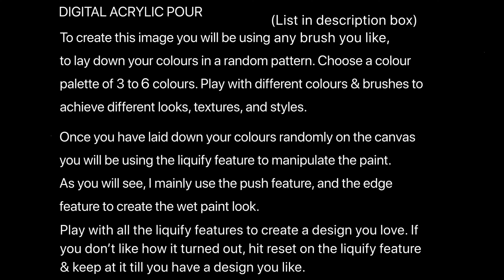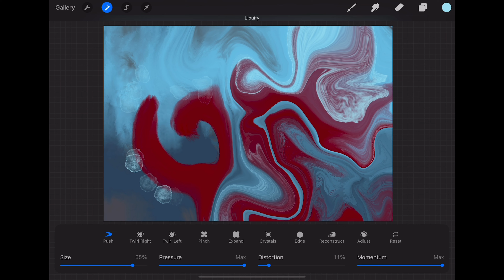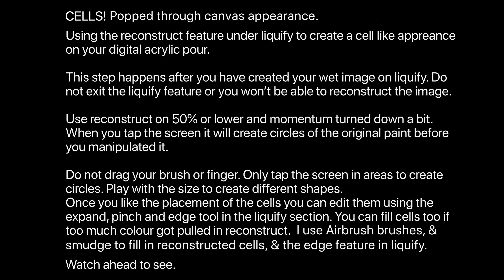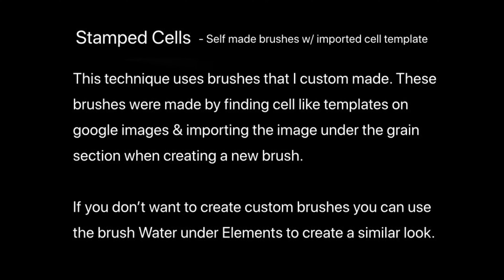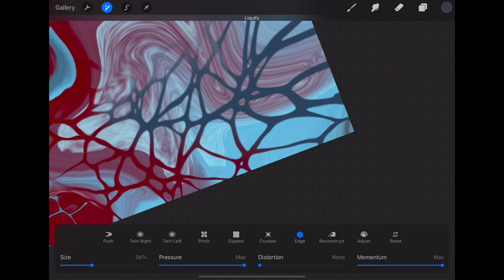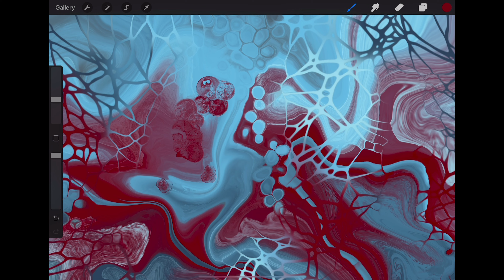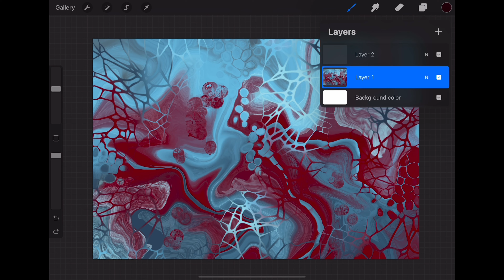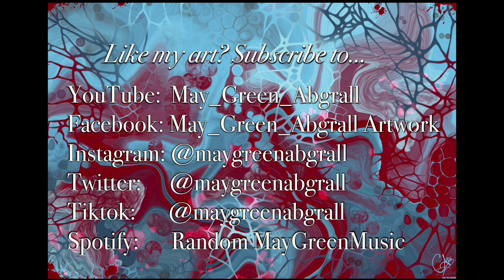"Winter Berries" Real Time Tutorial - Procreate Acrylic Pour w/ Cells - Digital Fluid Art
"Winter Berries" Procreate Digital Acrylic Pour w/ Cells.

A very quick & relaxing tutorial on how to create a cell & bubble like appearance on your Digital Acrylic Pour using Procreate. If you find the Tutorial a bit fast, hit the 3 little dots in the right corner of the video & click on playback speed. Here you can slow the video down if you missed something. Or press pause on the technique description when it pops up on the screen.

Tip: Save your colours in your colour palette, and write your brushes down on a piece of paper beside you to make it easier to follow along with the tutorial.

Brushes used:
-Painting: Oriental Brush (Note: brush was removed with 5.2 version update, you can visit the procreate forums to download old brushes)
-Painting: Oil Paint
-Painting: Fresco
-Custom made cell brush
-Airbrushing: Medium Airbrush
-Luminance: Bokeh Lights
-Water: Water Flicks
-Calligraphy: Script
Canvas size: 10000x6500px (DPI 1000)
As well as, the smaller the canvas/dpi your image can become more blurry/ less sharp as you liquify.

Spotify: Random MayGreen Music

maygreenabgrall
may green abgrall
Acrylic pouring
Fluidart
Graphic Fluid Art
Speed painting
Digital Art
Fast Tutorial
Relaxing Music